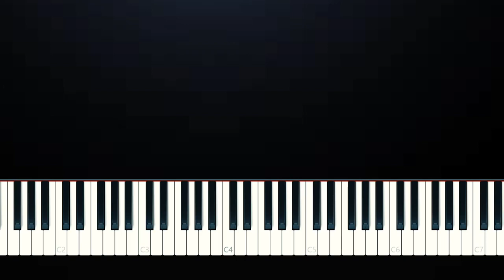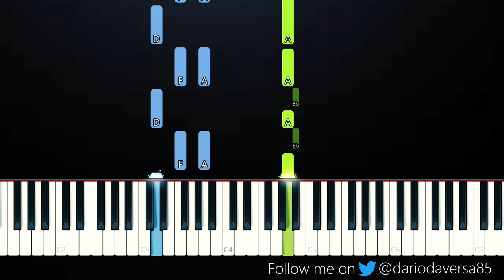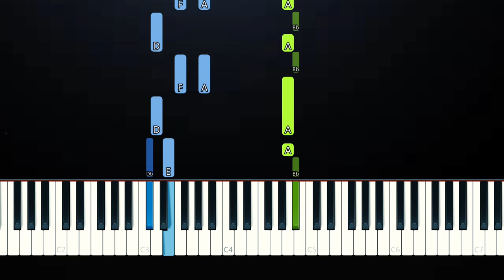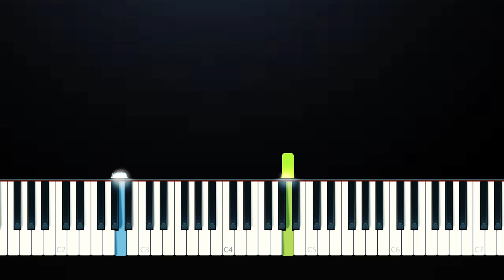Billie Eilish - Therefore I Am (Piano Tutorial)